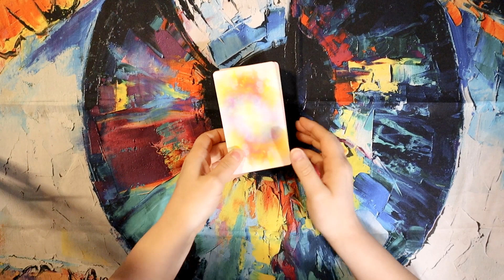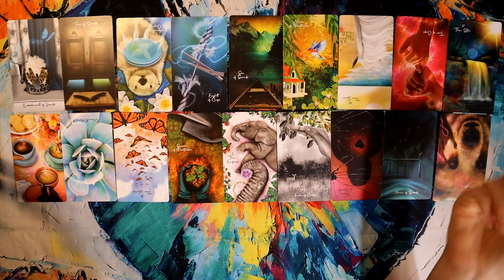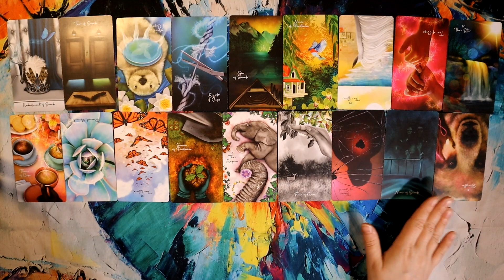Fixing Things 8 1 23 Daily Tarot Reading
Deck Used: Tarot of Oneness by Robyn Voisey